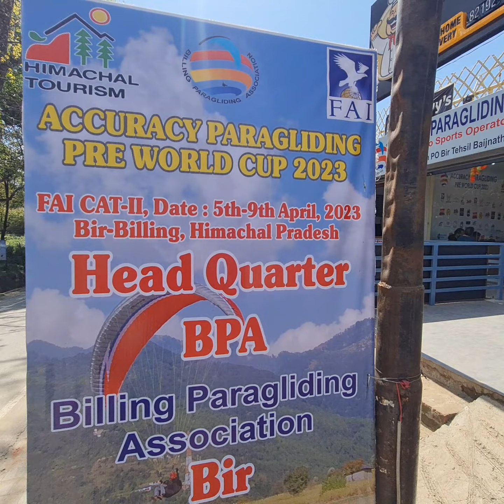second day .accuracy pre world cup 2023 at birbilling